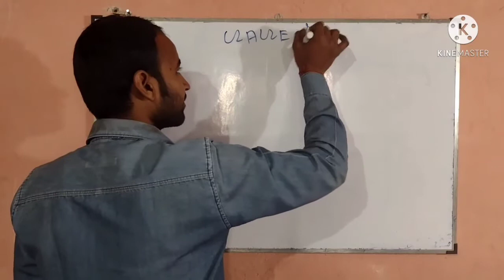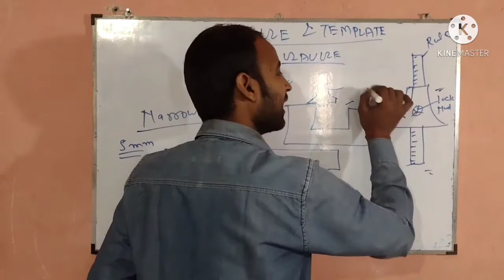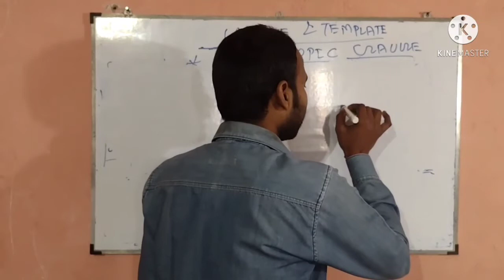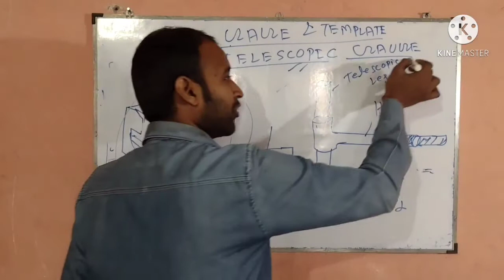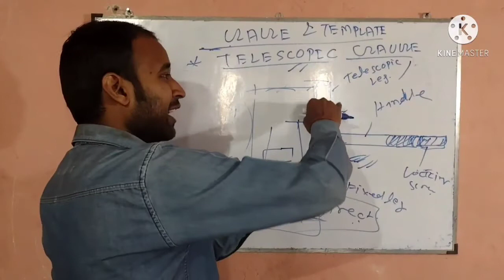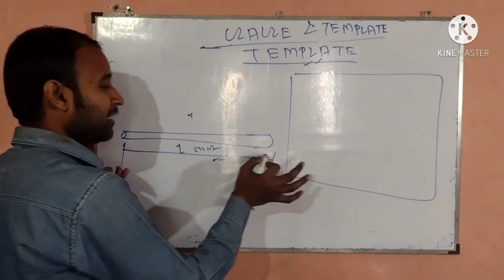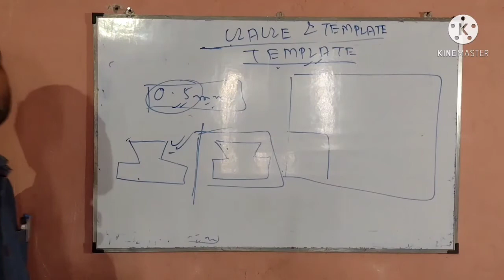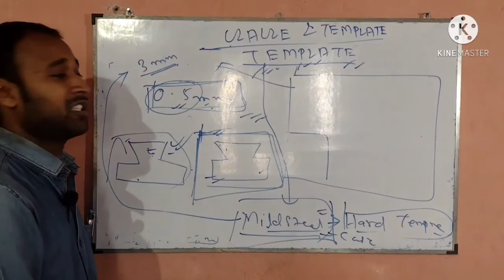DEPTH, TELESCOPIC GAUGE & TEMPLATE GAUGE-09